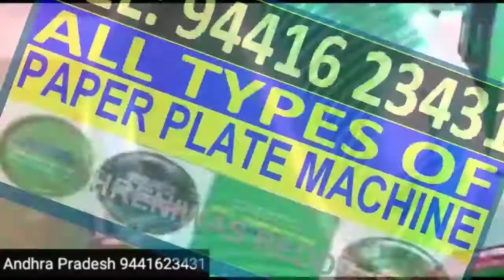Manufacturing price of paper plate making machine Semi Automatic Hydraulic Fully Automatic Telugu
For
PRODDATUR
KADAPA DIST
ANDHRA PRADESH
INDIA